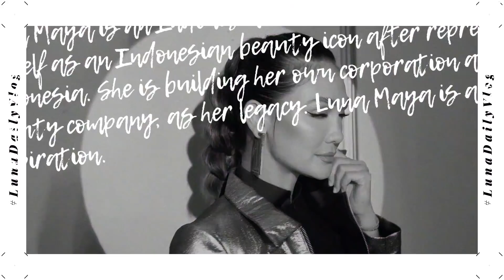KEANU, FADIL JAIDI DAN DARA ARAFAH MELIHAT SOSOK? PART 2/2